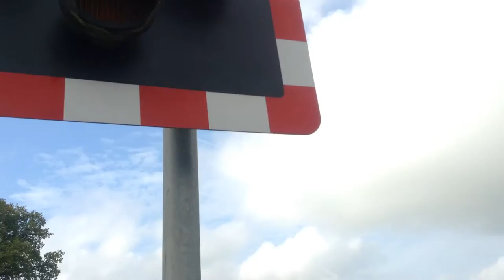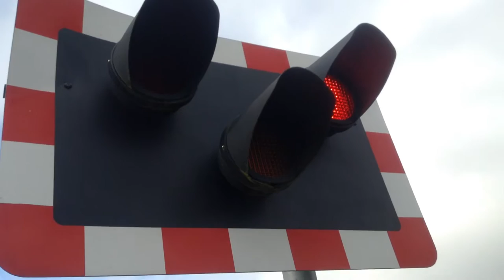Craven Arms Level Crossing (28/10/15)